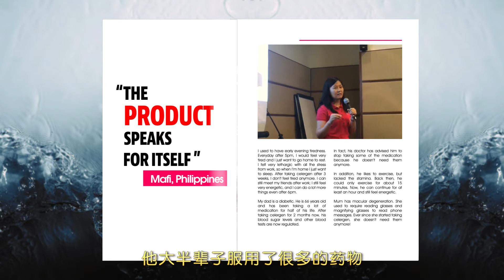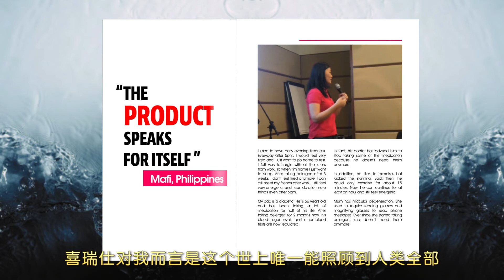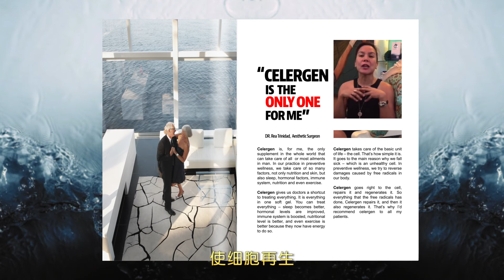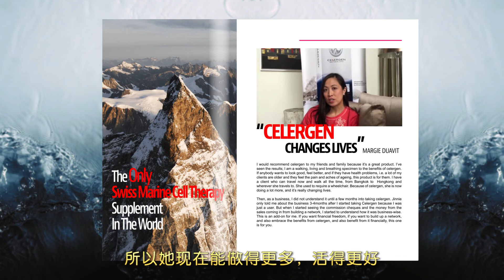Celergen Testimonies from Avita Philippines